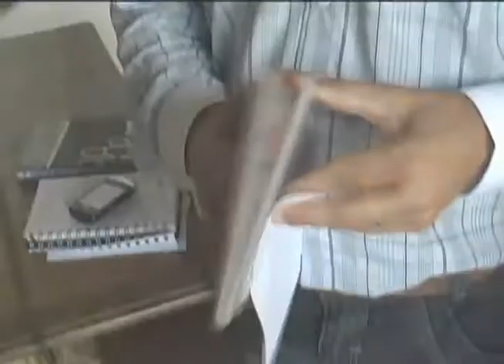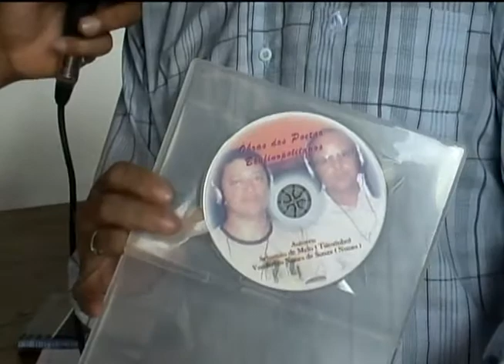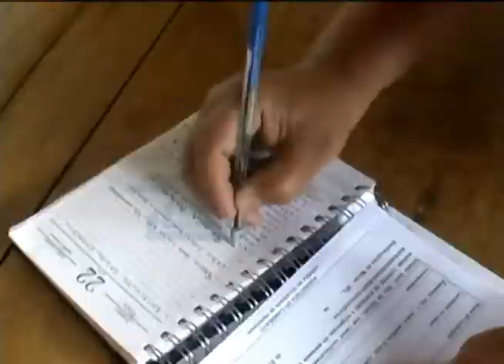BALANÇA PARACATU CONVITE LANÇAMENTO DE UM CD DE POESIA EM BOMFINÓPOLIS DE MINAS